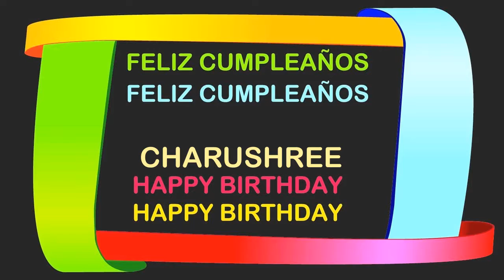Charushree Birthday Postcards & Postales